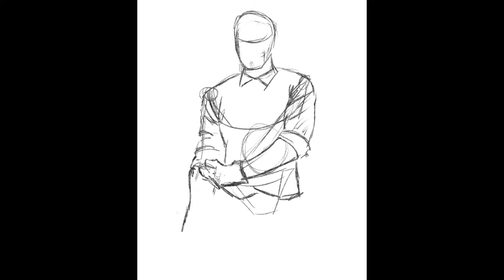Mr. Knight as a drawing! Time Lapse Moon Knight art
Here is a quick time lapse of Mr. Knight from the new Marvel Moon Knight show. I used an ipad and clip studio pro. Watercolor brush and pen!